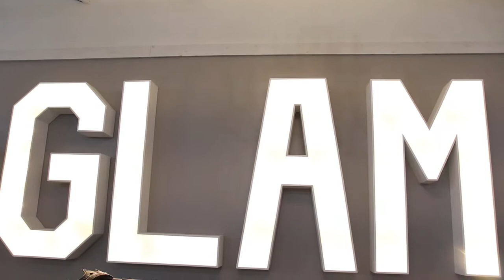Aaron Dourje Promo Video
Shot by: Nicol Shic
Edited By: Nicol Shic